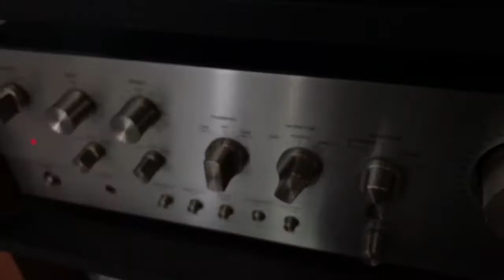Invisible - Durazno Sangrando - Vinilo Reedición 2015